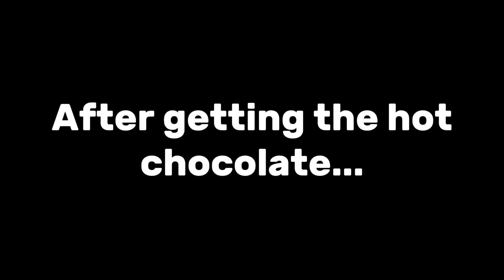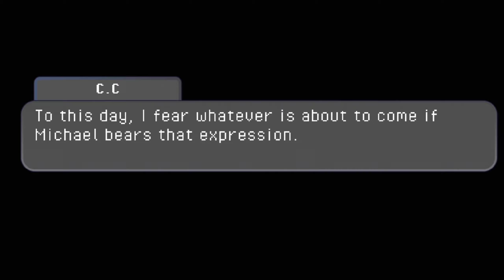Michael gets into a FIGHT | FNAF Alive AU | PART 7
Hi hi!! It's been a while.
This video was long overdue.
I started making it in Gacha club, but then Gacha Life 2 came out so I deleted all my progress and started over in GL2. However I FOR THE LIFE OF ME CANNOT FIGURE THAT GAME OUT, so I gave up once again and came back to Gacha Club.